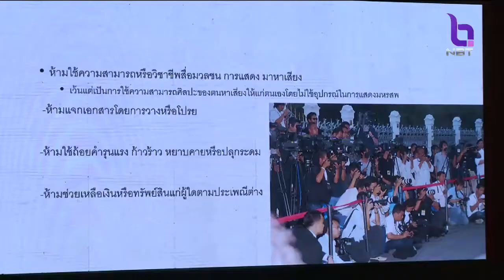'กรมประชาสัมพันธ์' จัดสัมมนาการสื่อสารสร้างความเข้าใจนโยบายสำคัญของรัฐบาล